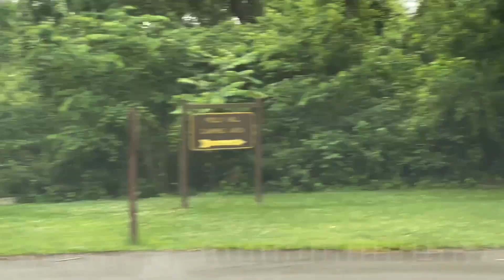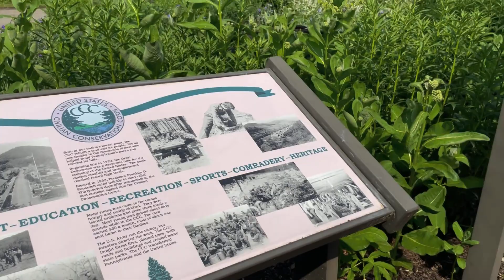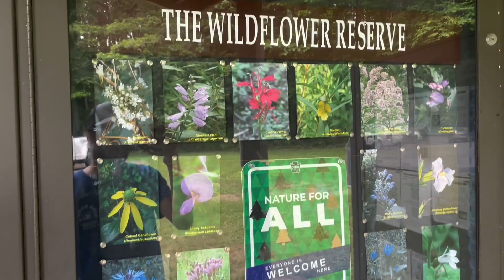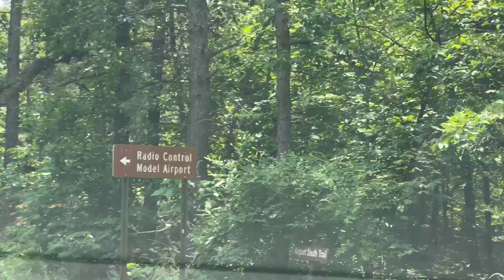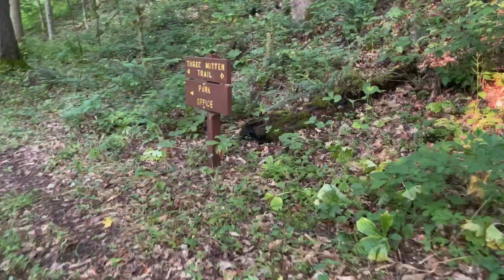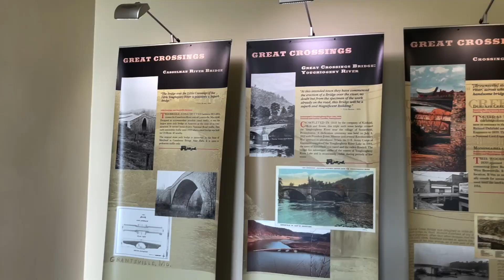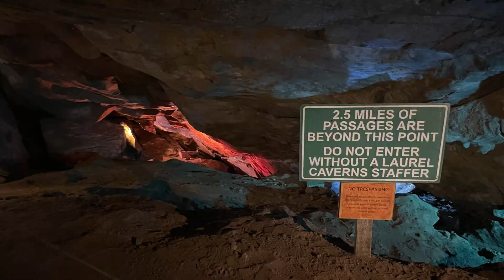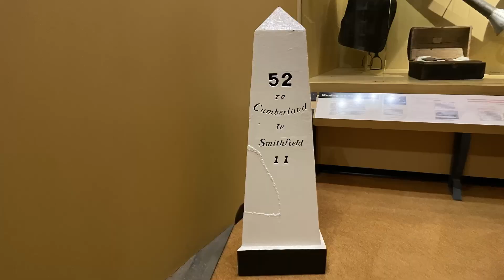Father’s Day Weekend Surprise